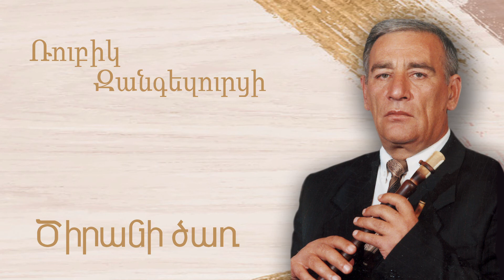Rubik Zangezurci - Tsirani tsar